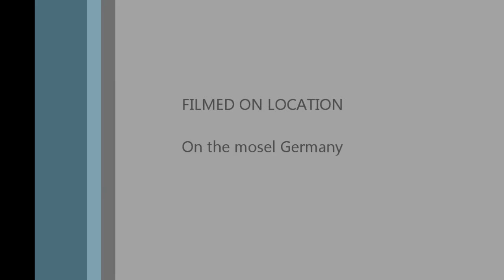Cruising the mosel, Germany. Part 1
mosel